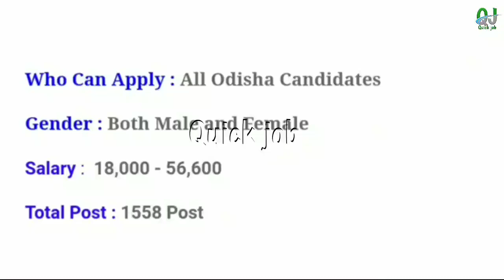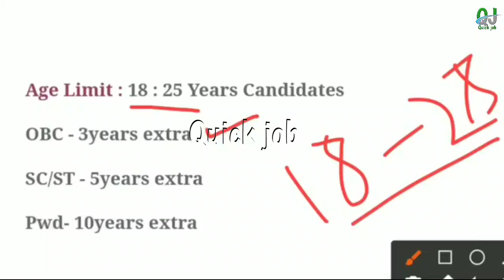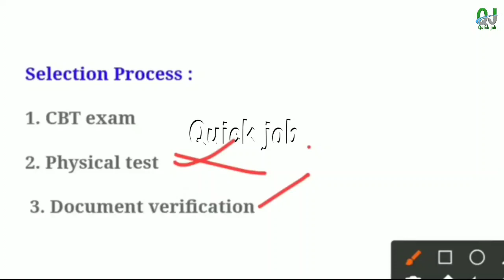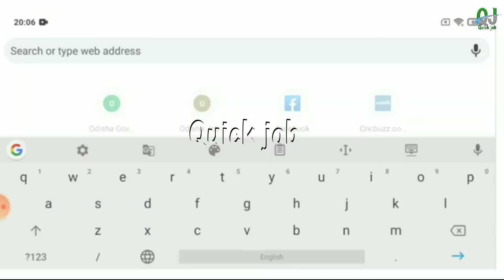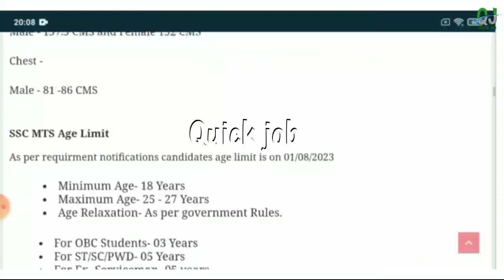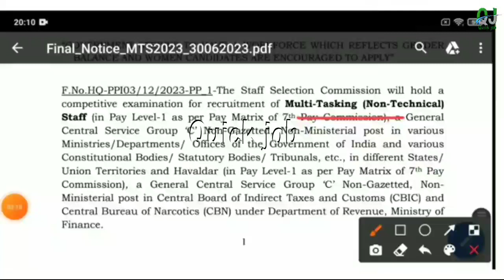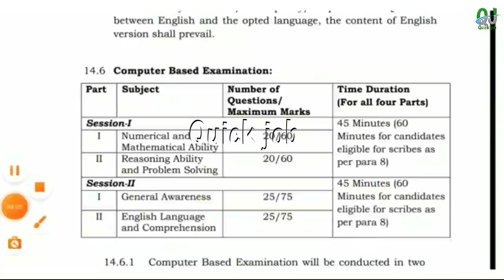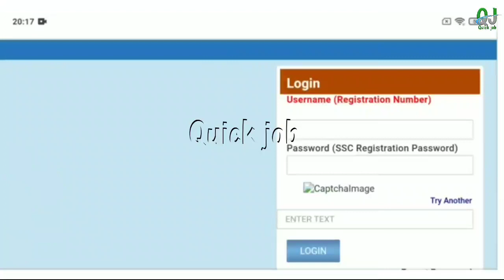10th Pass Odisha Govt Jobs ! SSC MTS Recruitment ! Odisha Job Vacancy 2023 ! 10th Pass govt job 2023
10th Pass Odisha Govt Jobs ! SSC MTS Recruitment ! Odisha Job Vacancy 2023 ! 10th Pass govt job 2023

Topic Covered :
1.odisha postal jobs 2023
2.postal job vacancy 2023
3.Free job alert
4.Odisha job alert
5.job vacancy 2023 odisha
6.panchayat level jobs
7.Block level jobs
8.odisha post office requirement 2023
9.Primary Teacher Requirement 2023
10.tata power job 2023
11.aadhar card job requirement 2023
12.Latest Government jobs
13.Odisha panchayat raj recruitment